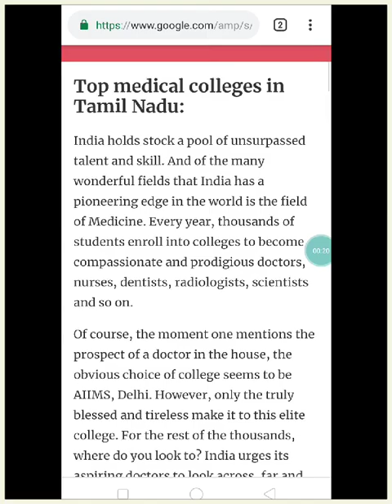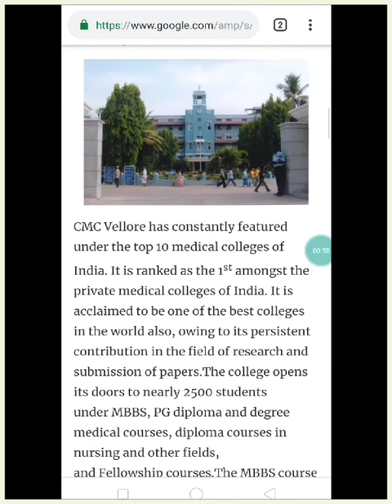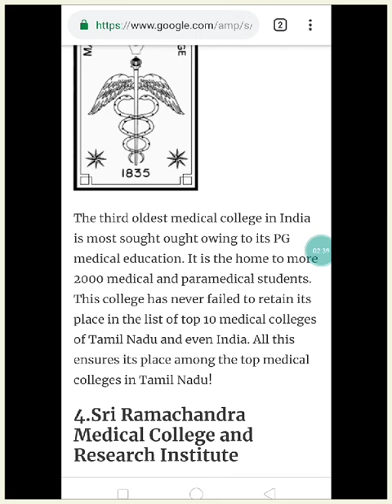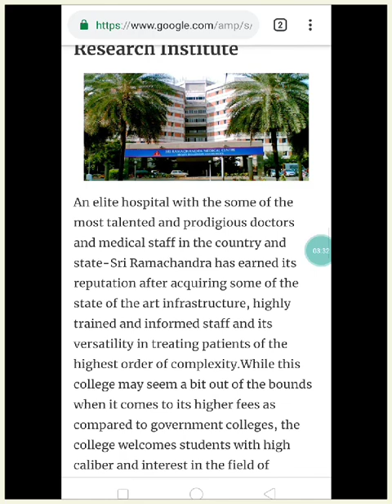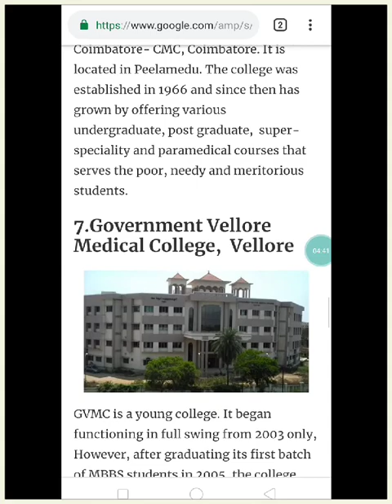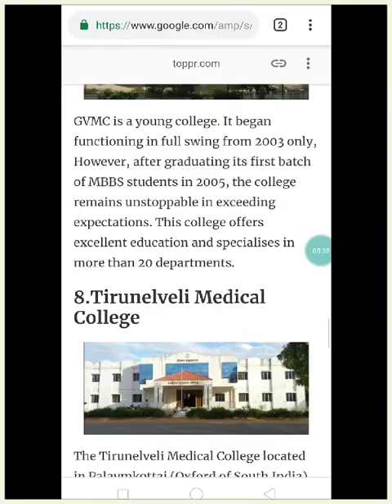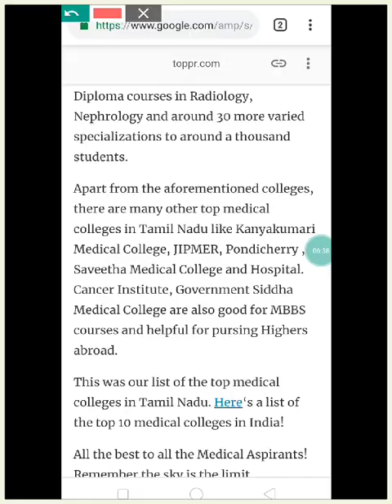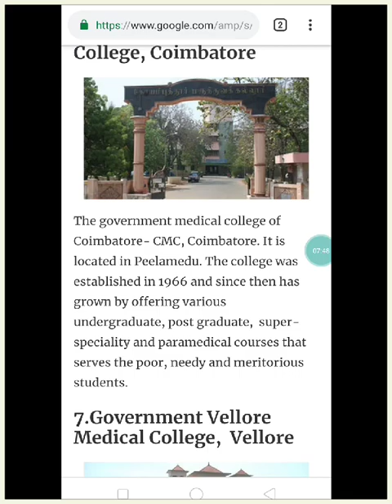MBBS SEATS TAMILNADU 2019 Neet TOTAL SEATS COUNSELLING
PHYSICS -

BIOLOGY -

CHEMISTRY -